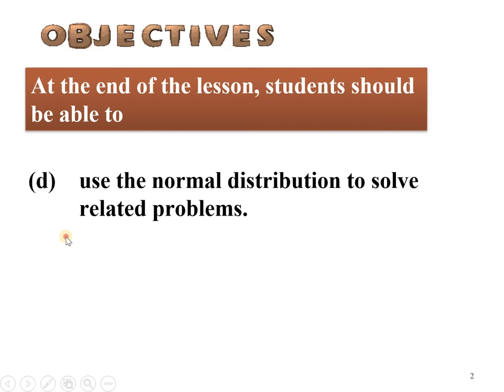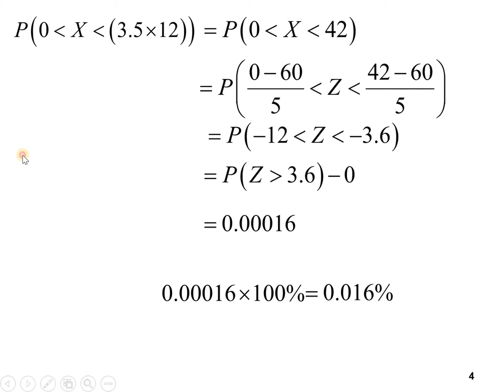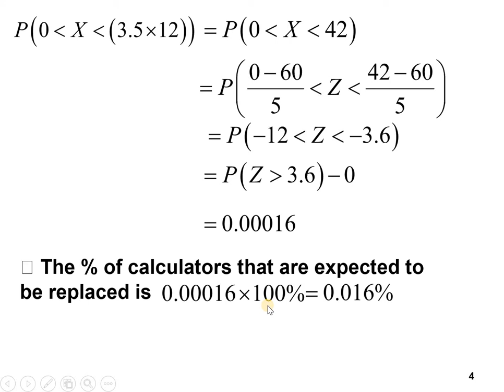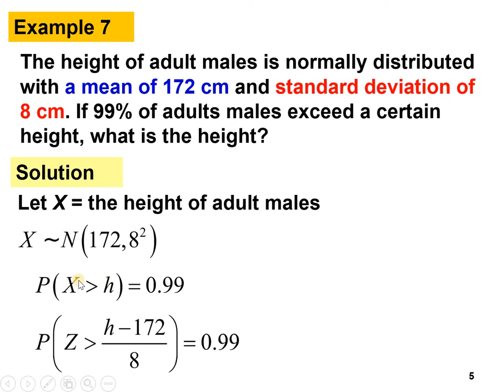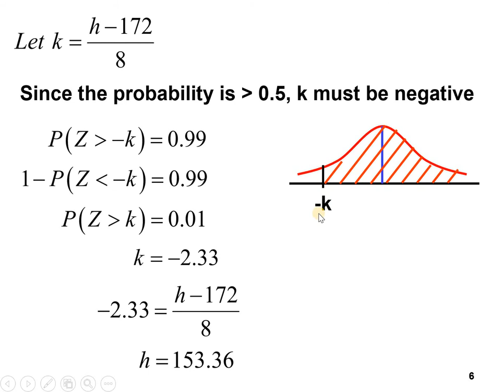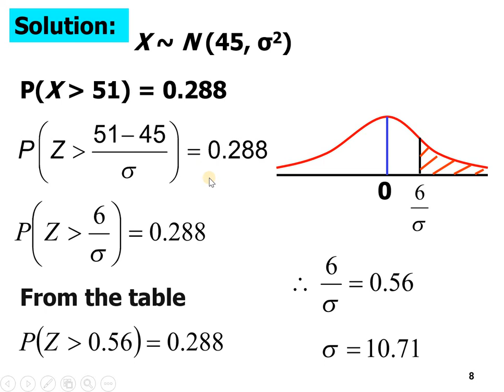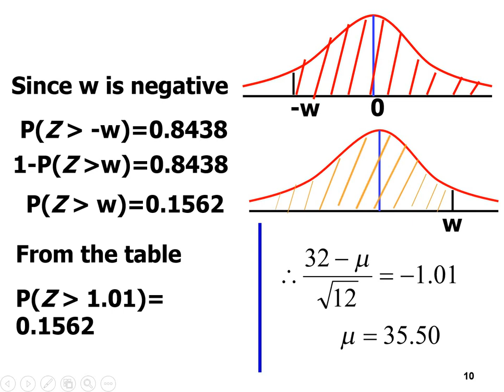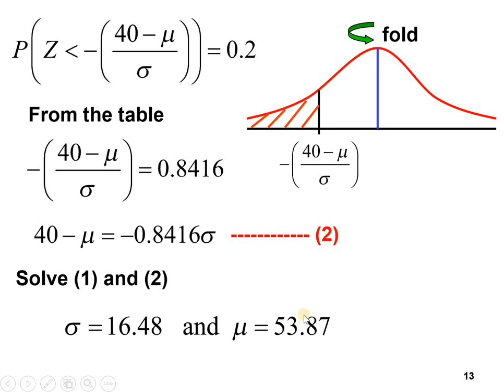Chapter 10 _ SM025 10.3 Special distribution (4/4)